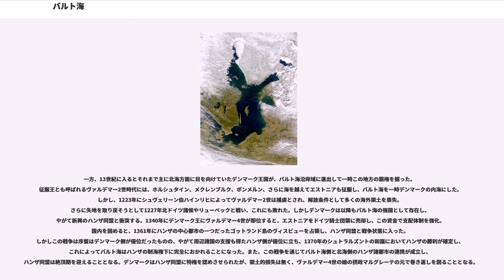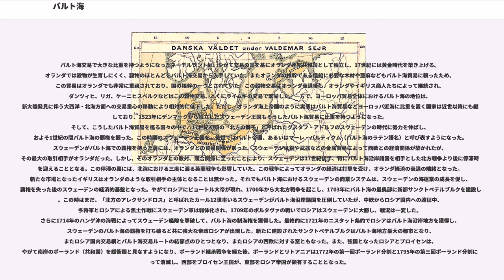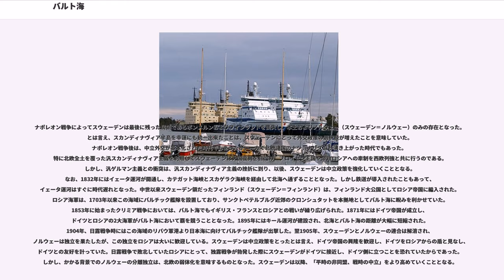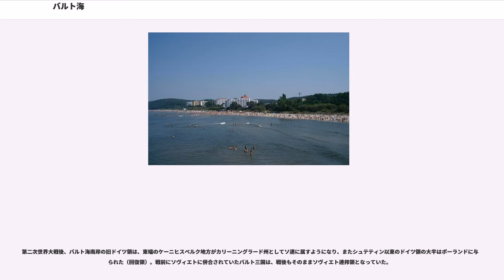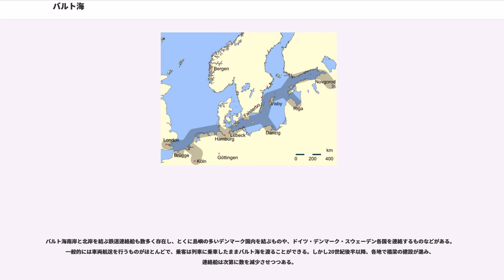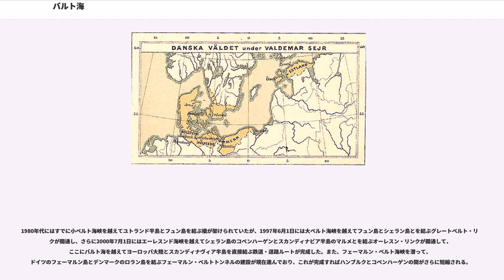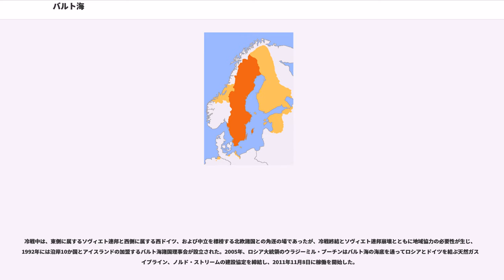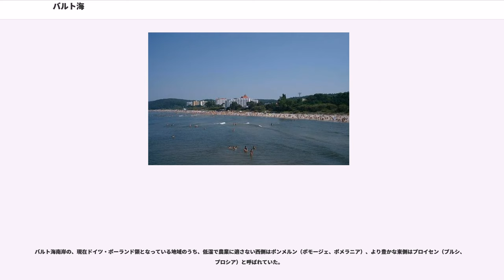バルト海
バルト海（バルトかい、Baltic Sea）は、北ヨーロッパに位置する地中海。ヨーロッパ大陸とスカンディナビア半島に囲まれた海域である。ユーラシア大陸に囲まれた海域と説明されることもある。

西岸にスウェーデン、東岸は、北から順にフィンランド、ロシア、エストニア、ラトビア、リトアニア、南岸は、東から西にポーランド、ドイツ、デンマークが位置する。

日本での古称「東海」は、ゲルマン系言語における名称の翻訳借用である。

面積40万平方km。平均深度は55mと浅い海洋であるが、最大深度はバルト海中央部、ストックホルム沖で、459mとなっている。北部のボスニア湾中央部やバルト海主海域中央部は200m以上の深度があるものの、とくにオーランド諸島付近やボスニア湾北部の水深は非常に浅い。そのうえボスニア湾東部では隆起が続いているため、四百年から五百年前は海底だった土地が、現在では耕地や牧草地となっている。特筆すべきこととして、平均塩分濃度は全海洋平均では31.9パーミルであるが、バルト海ではそれよりもかなり低いことがあげられる。この理由としては、流入河川が多いうえに集水域が海全体の4倍にもおよび、流れ込む淡水量が多いこと、高緯度地帯に位置し、水温が低いため蒸発量が少ないこと、外海である北海への主な出口がカテガット海峡しか存在せず、これが隘路となるため海水の循環が少ないことがあげられる。北海からの高濃度の海水の流入は長期間に及ぶことは少なく、短期に集中的に起こることが多い。

低水温および低塩分濃度のため、冬季には北部は結氷する。氷結は北端のボスニア湾で10月末から11月初めに始まり、1月末にはフィンランドとオーランド諸島間は氷結して、2月にはボスニア湾およびフィンランド湾は完全に氷結する。この氷は4月中には多くが溶けるが、流氷として6月ごろまで残ることもある。これ以南の海域では結氷しないことも多いが、強い寒波がやってきた年は完全氷結した記録もある。この結氷状態を解消するため、19世紀後半よりバルト海では砕氷船が積極的に使用されてきた。ヨーロッパ初の砕氷船は、1864年にロシアのクロンシュタット港で建造された小型の蒸気砕氷船パイロット号であり、その後1870年代に入るとバルト海沿岸諸港は積極的に砕氷船を就航させ、冬季航行を維持するようになっていった。

バルト海は右図の通り、14の海域に分割されている。北端の海域はボスニア湾であるが、ここはさらに北のボスニア湾と南のボスニア海とに細分されている。その南側、バルト海主海域との間には、フィンランド自治領のオーランド諸島を境として、東が諸島海、西がオーランド海となっている。この海域は諸島海の名の通り、特に東側には地盤の隆起によってできた無数の島々が点在する。東端はフィンランド湾であり、北のフィンランド、東のロシア、南のエストニアに囲まれた細長い海域である。またこの海域には、東端のサンクトペテルブルグ、北のヘルシンキ、南のタリンといった大都市が面しており、船舶の航行も多い。フィンランド湾の南、エストニア領ヒーウマー島、サーレマー島と大陸本土との間に広がるのがリガ湾で、その名の通りラトビアの首都リガが面している。これらの海域、およびエーレスンド海峡、ベルト海域を除いたものがバルト海の主海域である。この海域は西のスウェーデン、東のエストニア・ラトビア・リトアニア・ロシア領カリーニングラード州、南のポーランド・ドイツ、西端のデンマークに囲まれている。この主海域にはボーンホルム島（デンマーク）、ゴットランド島（スウェーデン）、エーランド島（スウェーデン）などが浮かんでいる。また、この主海域も、南部のなどいくつかの海域に分かれている。

バルト海は浅く、また氷河期の反動として地盤が隆起を続けているため、上記以外にも島嶼が数多く存在する。とくに北部には小さい島が無数に存在する。南部は島の数こそ少なくなるが、北部に比べ島の面積は非常に広くなる。最も大きな島はゴットランド島であり、域内の南部のほぼ中央に位置している。

外海とはカテガット海峡を経てスカゲラック海峡とつながり、さらに北海を経て大西洋と結ばれている。さらに、白海・バルト海運河で白海と、キール運河で北海と結ばれているなど、航路が整備されている。

バルト海が大まかに現在の形となったのは3800年前（紀元前1800年ごろ）と考えられている。最終氷期の最盛期であった2万年前、バルト海地域は現在のバルト海域を中心とする巨大な氷床に覆われていた。この...